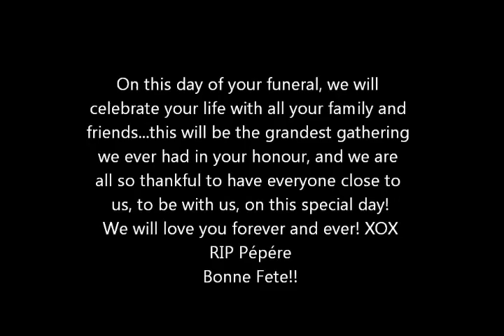Happy Birthday Pépére!!